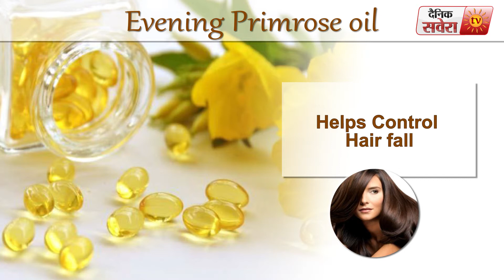Tips Of The Day Food Facts : Evening Primrose oil